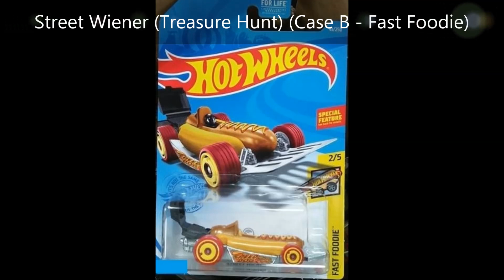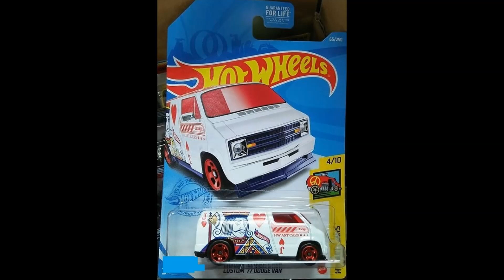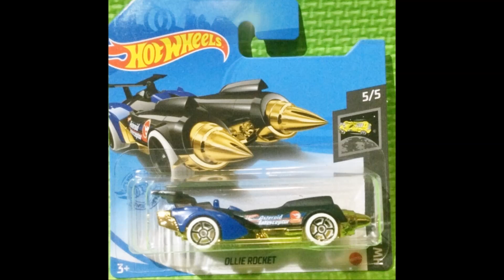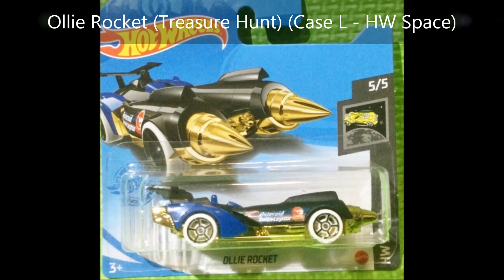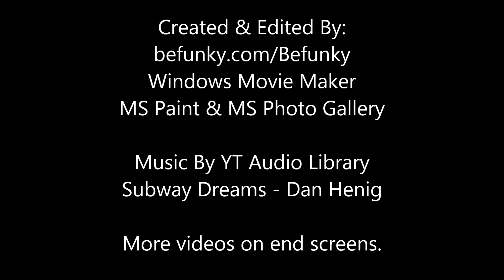All Completed Hot Wheels 2021 Regular Treasure Hunt Series in Mainline List (feat. Licensed Cars)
Which is your favorite model name of Hot Wheels 2021 Regular Treasure Hunt Series in Mainline? Like and follow us on @facebookapp, @instagram, and @twitter at @HotWheels.

All completed Hot Wheels 2021 Regular Treasure Hunt Series Cases in Mainline on the list below:
1. Baja Bone Shaker (Halloween 2020/Treasure Hunt) (Case A - Holiday Racers)
2. Street Wiener (Treasure Hunt) (Case B - Fast Foodie)
3. Custom '77 Dodge Van (Treasure Hunt) (Case C - HW Art Cars)
4. Motosaurus (Treasure Hunt) (Case D - Dino Riders)
5. Skull Shaker (Treasure Hunt) (Case E - Experimotors)
6. Tred Shredder (Treasure Hunt) (Case F - HW Daredevils)
7. Deora II (Treasure Hunt) (Case G - HW Dream Garage)
8. Mustang Funny Car (Treasure Hunt) (Case H - HW Race Day)
9. Chrysler Pacifica (Treasure Hunt) (Case J - HW Metro)
10. '91 Mazda MX-5 Miata (Treasure Hunt) (Case K - Then And Now)
11. Ollie Rocket (Treasure Hunt) (Case L - HW Space)
12. 1978 Dodge Li'l Red Express Truck (Treasure Hunt) (Case M - HW Hot Trucks)
13. Justice League Batmobile (Treasure Hunt) (Case N - Batman)
14. '65 Ford Galaxie (Treasure Hunt) (Case P - Muscle Mania)
15. Lamborghini Countach Police Car (Treasure Hunt) (Case Q - HW Rescue)

All Completed Hot Wheels 2021 Super Treasure Hunt Series in Mainline List
youtu.be/viTO-M3b5p8

All Completed Hot Wheels 2021 Basic Mainline Series Full Poster
youtu.be/dhADuRLYv8E

All the Best Hot Wheels Olympic Games Tokyo 2020 Cars
youtu.be/wMYxLnSWjaY

All Hot Wheels Fast & Furious Basic Sets From 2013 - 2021
youtu.be/3BOyLEcsNTI

Hot Wheels 2021 HW Rescue Series
youtu.be/cPAByWEHuLI

Hot Wheels 2021 HW Hot Trucks Series
youtu.be/m2voDnjLKBA

Hot Wheels 2021 HW Flames Series
youtu.be/BM8y34mid2U

Hot Wheels 2021 HW Screen Time Series
youtu.be/NHnrrAtkfIo

Please click the playlist element on end screens now.

Photo Credit:
Instagram/Picuki: @khairul43_, @granatoys, @wsmartdiecast, @thuntedblog & Various IG Users
Various Websites/Users

Downloaded Source By FB Messenger &

@MicrosoftWindows Movie Maker
@Microsoft Paint & Photo Gallery